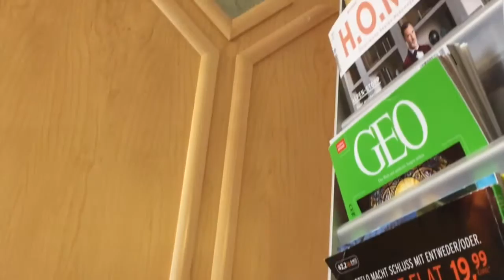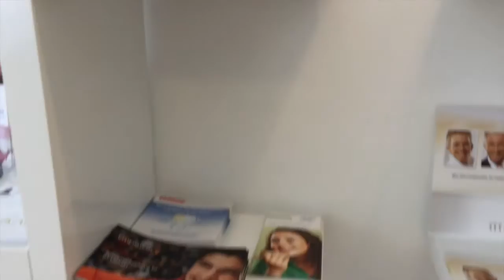Стоматолог в Австрии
История о том, как я ходила к стоматологу в Австрии.
На видео я показываю кабинет врача и рассказываю о цене на пломбу.